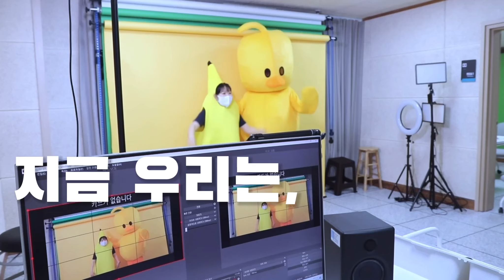[1924서포터즈] 짧고 쉽게 알려줄게